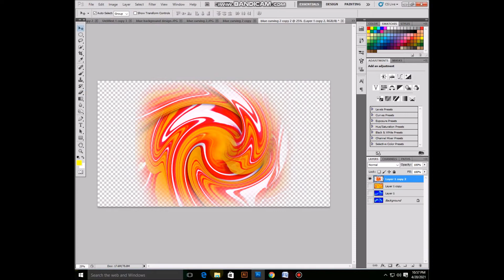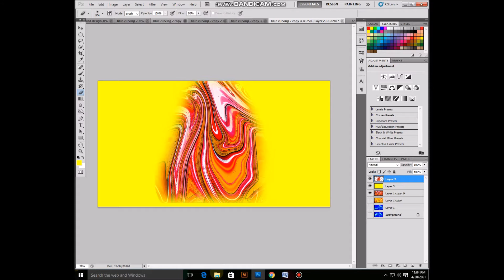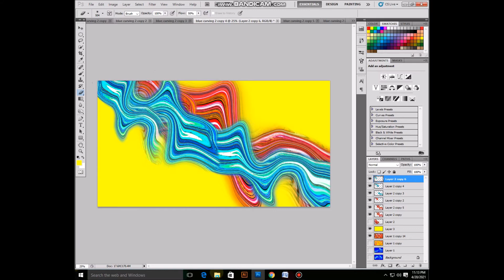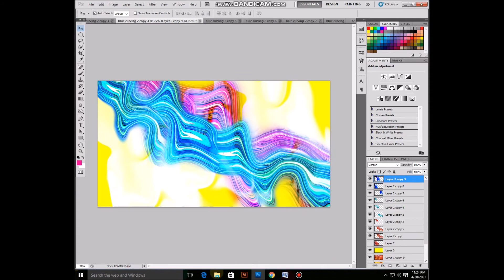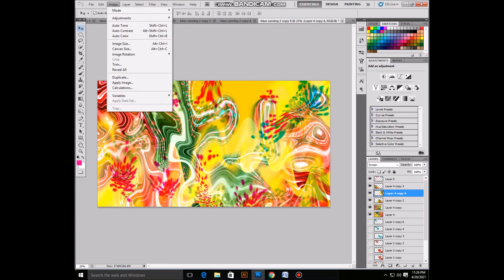How to make colorful Modern background on Photoshop & Illustrator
Abstract design. Photoshop editing for beginner
Can you actually make money on Shutterstock?
Shutterstock contributors earn royalties every time one of their approved images is downloaded by a customer. The amount of payment is based on a couple of things: the license and subscription used for each download, and your earnings tier.

Abstract colored symbol How to make the colorful symbol on adobe illustrator Symbol and shape Background Remove On Adobe Photoshap Create symbol